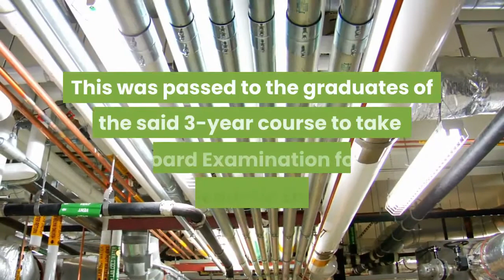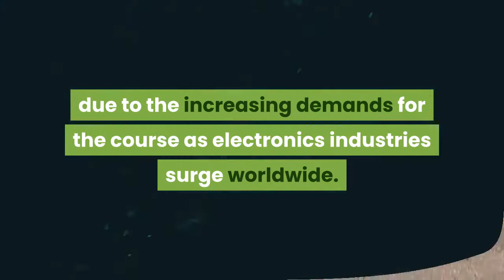College of Engineering Part 1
Brief History